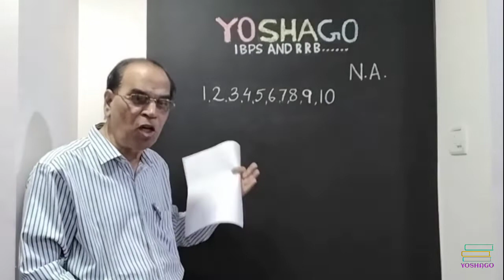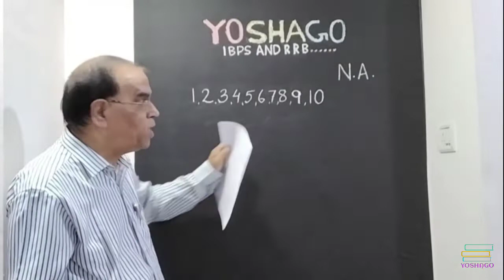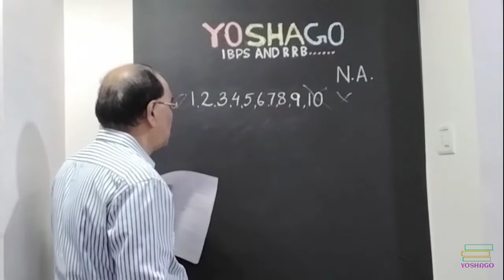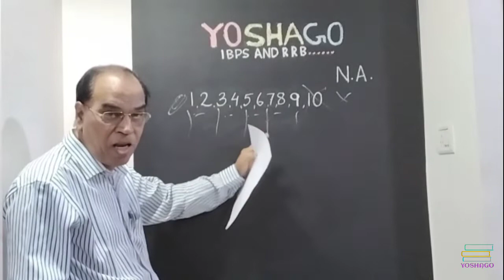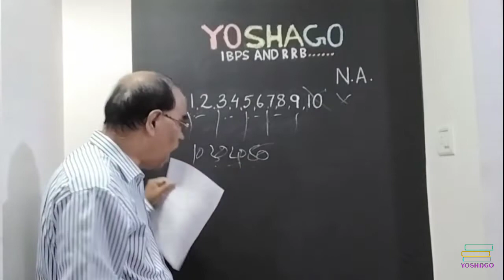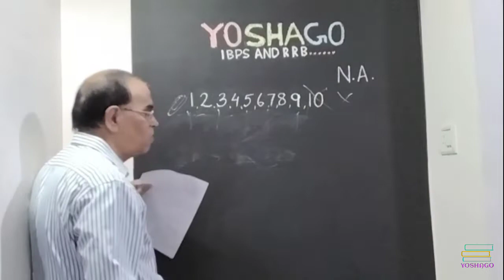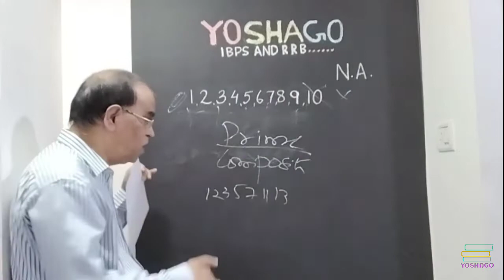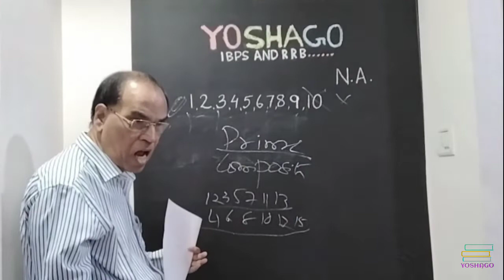NUMERICAL ABILITY.... NUMBERS....ODD, EVEN, PRIME, COMPOSITE..... IBPS RRB YOUTUBE ....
Learn More On Bank Exams/Score More Marks/Short Cut Methods...